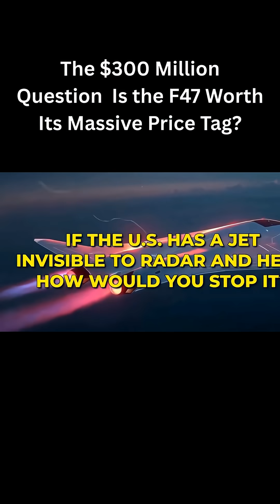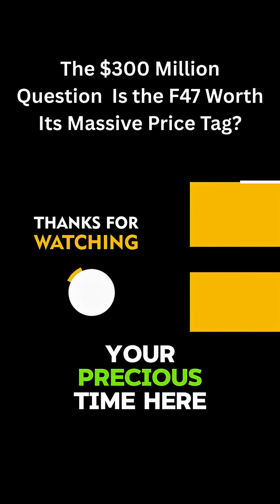The $300 Million Question Is the F47 Worth Its Massive Price Tag?